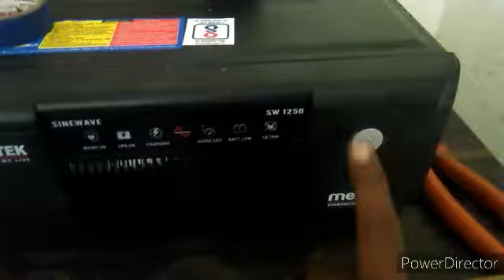Inverter Battery Connection karne ka Sahi Tarika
Hi
Namaskar Dosto Aaj Ki Is Video Me Maine Aapko Inverter Battery Connection karne ka Sahi Tarika ke Bare Me Bataya Hai Is Video Ummeed Hai Aapka Ye Video Bohut Pasond Aayega Dosto Thank You So Much.

👉 How To Marriage Hall Electrical Wiring (part-1).